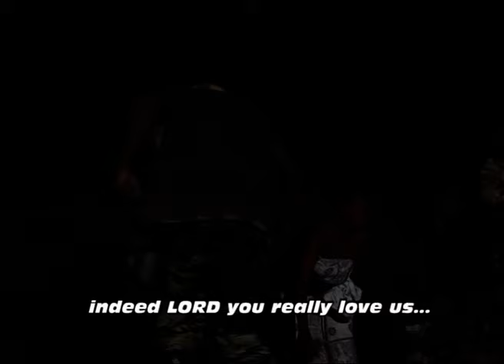KWELI UNATUPENDA BY DERICK MASOHELA, KWAYA YA LEDOCHOWSKA (BMTL) K/NDEGE DODOMA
WIMBO HUU NI MIONGONI MWA NYIMBO ZINAZOPATIKANA KWENYE ALBUM YETU YA AHADI SINODI YA AFRICA, WIMBO HUU UMEBEBA MAHADHI YA KABILA LA WAKEREWE
KARIBUNI SANA TUMSIFU MUNGU